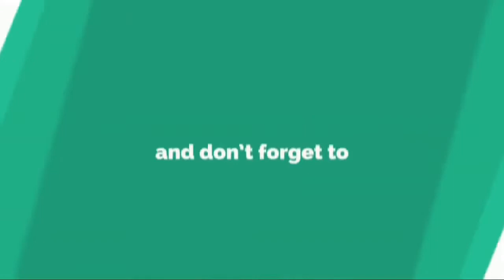Super Tekla & Donita Nose performing in TORONTO PAVILION 2018